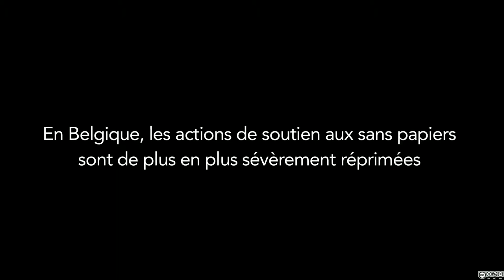TV du possibles film 6